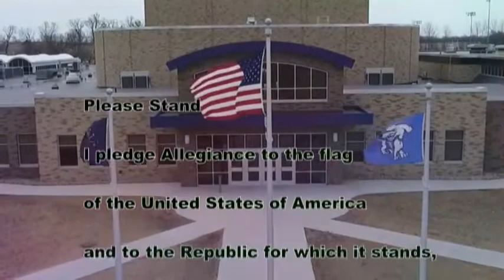HDTV News 12/2/19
Welcome Back! 15 days and counting